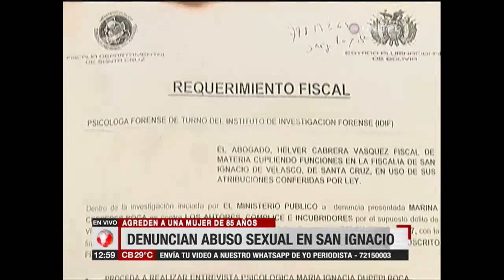Denuncian que mujer de la tercera edad fue golpeada y abusada por su vecino